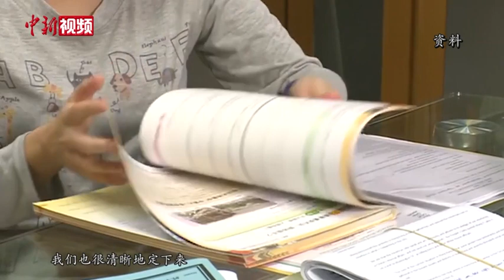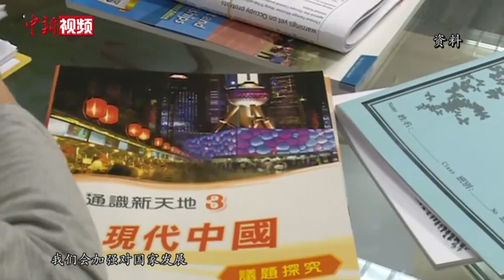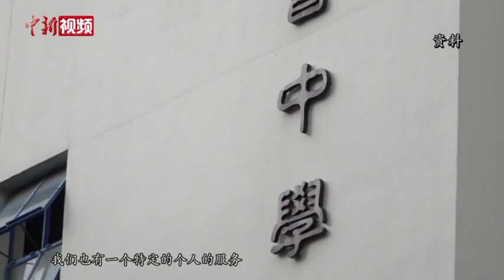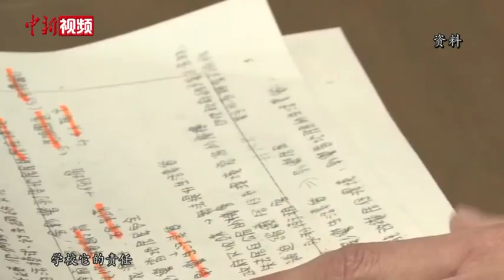专访香港教育局局长杨润雄：落实国安教育 培养学生国民身份认同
近日，香港特区行政长官林郑月娥在新一份施政报告中阐述了特区政府推进教育工作的思路和举措，明确提出通识教育科的改革方向。日前，香港教育局局长杨润雄在接受中新社记者专访时介绍，将根据通识科的课程宗旨和目标，增减课程内容、删减课时、规范科目教材、优化考试安排。
        杨润雄介绍，改革后的通识科将重点培养学生的正面价值观，积极的态度和国民身份认同，学习国家发展、宪法和基本法教育。目前教育局正从教学内容和学校管理两方面着手，希望通过将国安知识与教学中的各科目进行整合，以及为教师提供相关培训等方式，更好地落实香港校园中的国安教育。